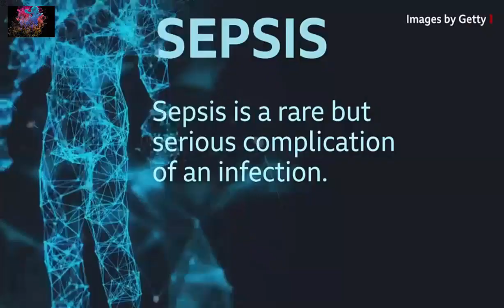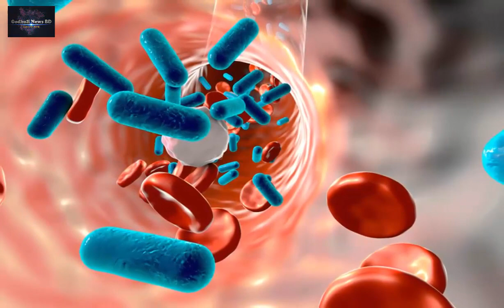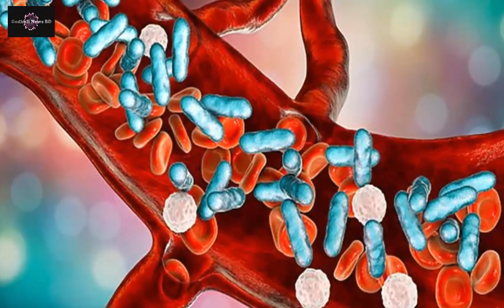'Alarming' one in five deaths due to sepsis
Title: 'Alarming' one in five deaths due to sepsis.
Image Credit to “Getty Images, EPA, PA Media, REUTERS/Akhtar Soomro, Peter Nicholls/PA Wire” Getty Images, YG Entertainment, EPA
One in five deaths around the world is caused by sepsis, also known as blood poisoning, shows the most comprehensive analysis of the condition.
The report estimates 11 million people a year are dying from sepsis - more than are killed by cancer.
The researchers at the University of Washington said the "alarming" figures were double previous estimates.
Most cases were in poor and middle income countries, but even wealthier nations are dealing with sepsis.
What is sepsis?
Sepsis is also known as the "hidden killer" because it can be so hard to detect.
It is caused by the immune system going into over-drive. Instead of just fighting an infection, it starts attacking other parts of the body too.
Ultimately it causes organ failure. Even survivors can be left with long-term damage and disability.
Bacteria and viruses that cause diarrhoeal infections or lung diseases are the leading triggers of sepsis.
Why the jump in numbers?
Previous global estimates, which came up with a figure of 19 million cases and 5 million deaths, were based on just a handful of western countries.
This analysis, published in the Lancet and based on medical records from 195 nations, shows there are 49 million cases a year.
The 11 million deaths from sepsis account for one in five of all deaths around the world.
"I've worked in rural Uganda, and sepsis is what we saw every single day," said researcher, assistant professor Kristina Rudd.
"My colleagues treating patients on the ground in low- and middle-income countries every day have been saying this for years, that sepsis is a major problem.
"So in a way I wasn't actually that surprised - on the other hand I didn't expect it to be double the previous estimate."
The good news in this analysis is that cases and deaths have fallen since 1990.
The hope is understanding the true scale of the problem will raise awareness and save more lives.
The overwhelming majority of cases (85%) are in low- and middle- income countries.
Children were most at risk with four in 10 cases in children under the age of five.
But even in the UK, sepsis is a challenge. The death rate is higher than in countries such as Spain, France and Canada.
There are around 48,000 deaths from sepsis in the UK each year, the report shows.
There has been a big push within the health service to identify the signs of sepsis more quickly and to begin treatment.
What can be done about it?
Reducing the number of infections can reduce the number of cases of sepsis.
For many countries, this means good sanitation, clean water and access to vaccines.
The other challenge is to get better at identifying patients with sepsis in order to treat them before it is too late.
Early treatment with antibiotics or anti-virals to clear an infection can make a massive difference.
Prof Mohsen Naghavi said: "We are alarmed to find sepsis deaths are much higher than previously estimated, especially as the condition is both preventable and treatable.
"We need renewed focus on sepsis prevention among newborns and on tackling antimicrobial resistance, an important driver of the condition."